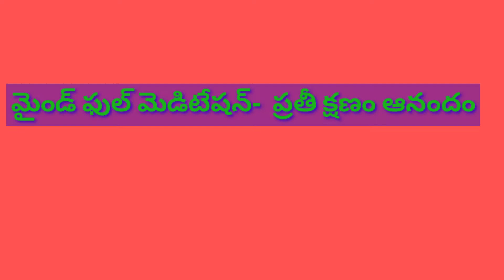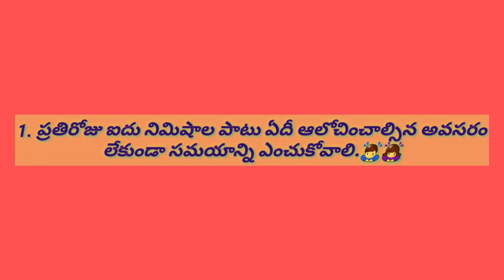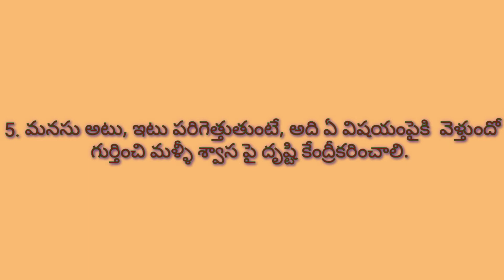మైండ్ ఫుల్ మెడిటేషన్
ప్రతీ క్షణం ఆనందం